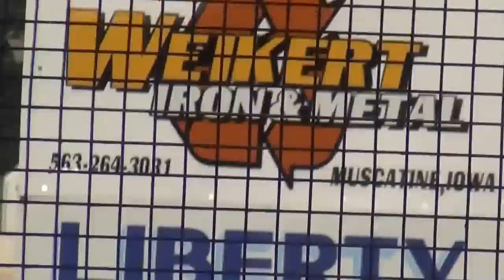West Liberty LM ht1 7-7-15